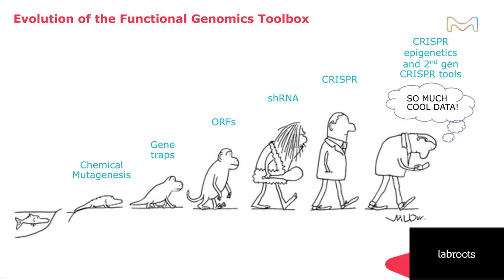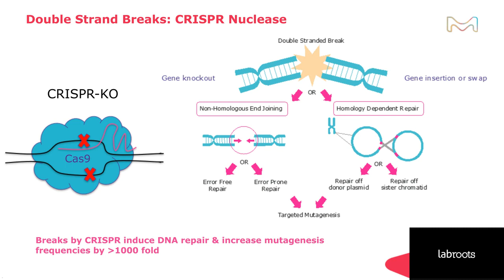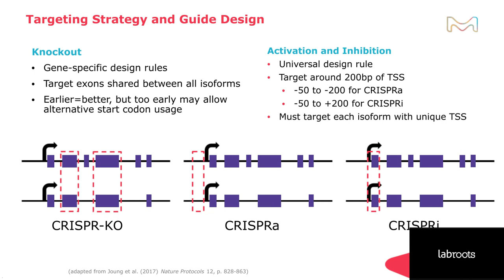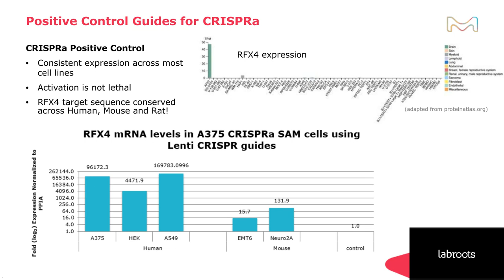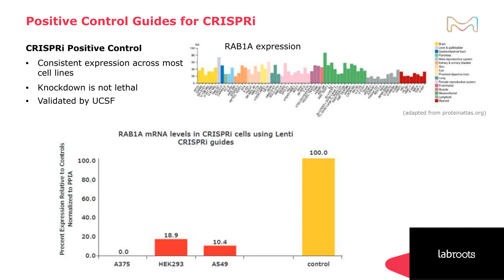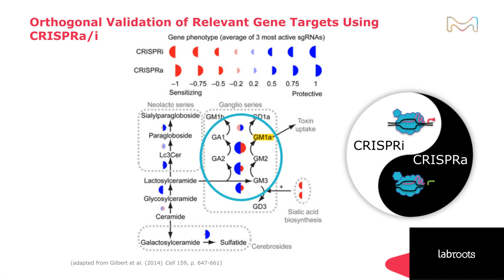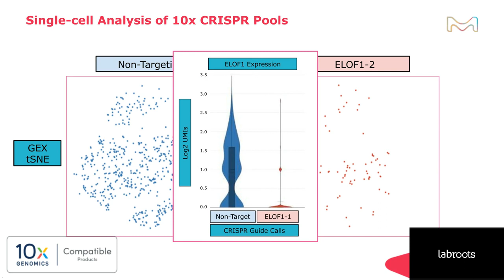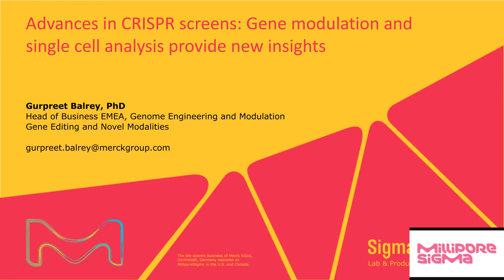Advances in CRISPR Screens: Gene Modulation and Single-Cell Analysis Provide New Insights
Presented By: Gurpreet Balrey, PhD

Speaker Biography: Dr. Gurpreet Balrey is the Head of Business for Europe, Middle East and Africa for the Genome Engineering and Modulation franchise at Merck. He attended the University of Nottingham for a Biotechnology degree followed by a PhD in Molecular Biology and Plant Genetic Engineering at the same University. Gurpreet has held various positions within the technical sales team during his 11 years with the company. He has particularly been involved in working with the Welcome Trust Sanger Institute to bring the arrayed whole genome libraries to market and more currently on our SygRNA® synthetic two part and single guide CRISPR RNA offering.

Webinar: Advances in CRISPR Screens: Gene Modulation and Single-Cell Analysis Provide New Insights

Webinar Abstract: Multi-target screening can offer great insight into the genetic pathways in drug resistance and disease. RNAi and the fast pace of CRISPR technology development has brought sophisticated options for library screens including the possibility of genome-wide, epigenetic target gene modulation. CRISPRi allows for targeted suppression of gene function while CRISPRa offers a gain-of-function approach to screening. Both complement existing loss-of-function and gain-of-function technologies such as RNAi and ORFs; and have several distinct advantages, including efficient targeting of non-coding genes. You can also take your screens to the single-cell level by using our 10X Genomics compatible CRISPR guide vectors containing capture sequences that allow efficient feature barcoding of individual cells for transcriptomics across pools of guides, allowing functional genomic analysis of top screen hits for single-cell genomic exploration.

Earn PACE Credits:
1. Make sure you’re a registered member of LabRoots
2. Watch the webinar on YouTube or on the LabRoots